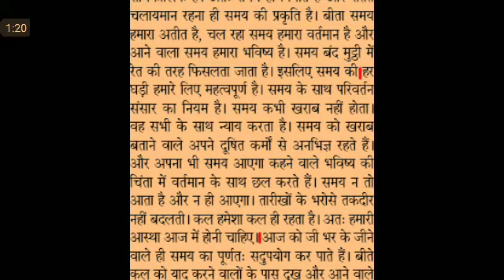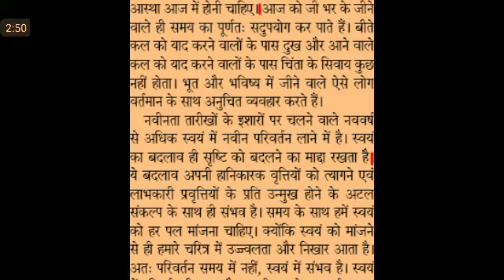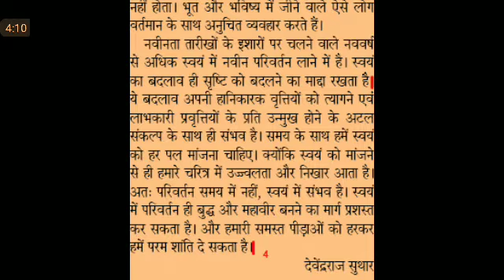Editorial Dictation@83 WPM #267, 31 Dec, dainik Urja Editorial Dictation, ssc stenographer, steno